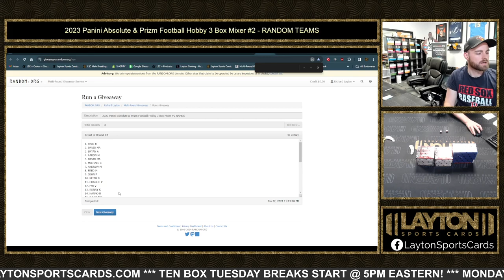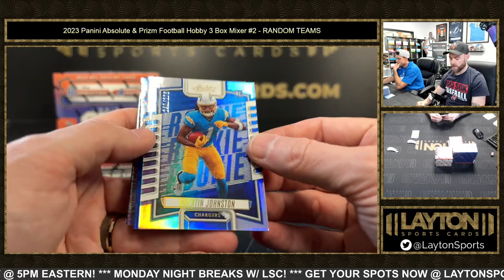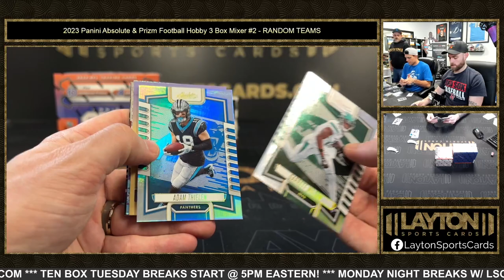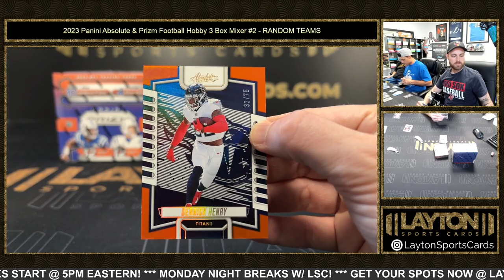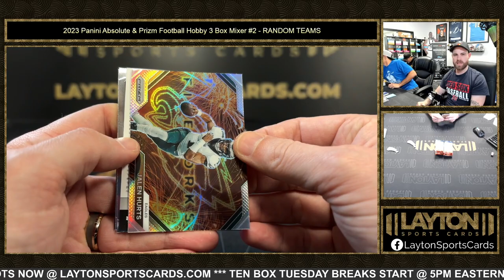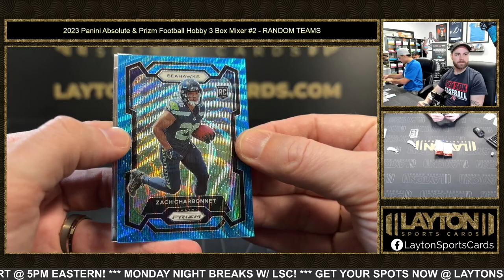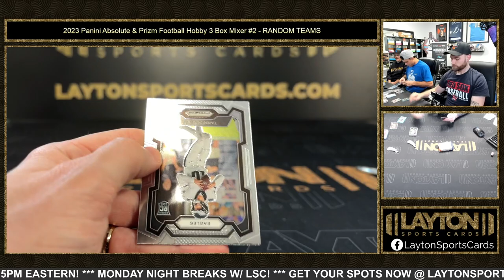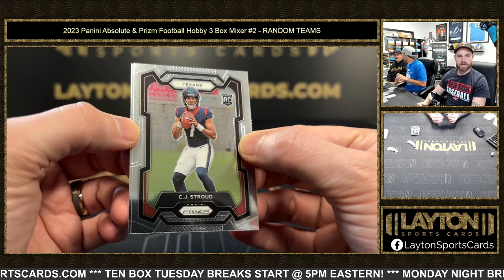2023 Panini Absolute & Prizm Football Hobby 3 Box Mixer #2